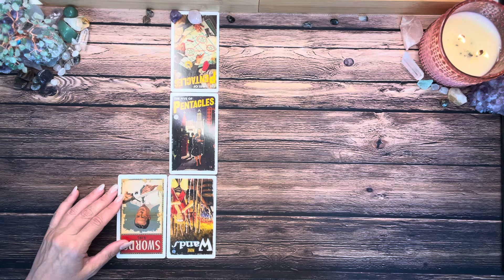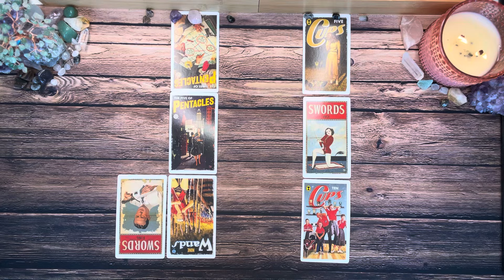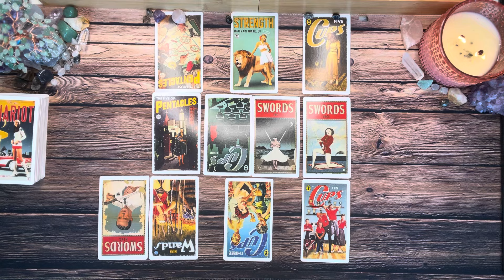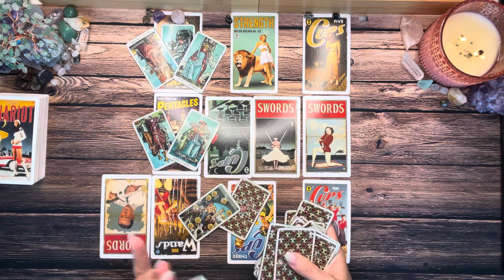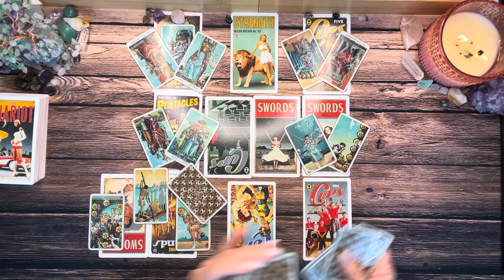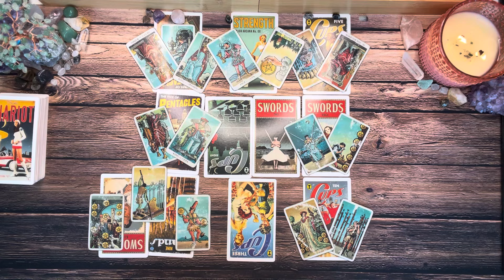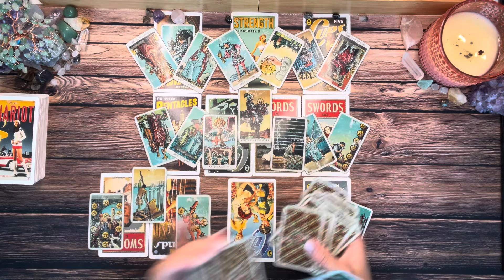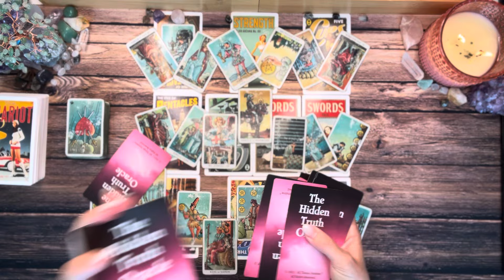Leo 💘 Reluctantly Moving Forward From Someone Who Is Refusing To Change 💘 May 2024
In this tarot reading for Leo in May 2024, we explore love and moving forward from someone who is refusing to change. Find out what the cards have in store for you this month! 💘🔮

Thanks for checking out your Weekly Leo Tarot Reading for May 2024. This is a general reading and may not resonate with everyone. Take what resonates with you and leave the rest for someone else. Thanks for stopping in and enjoy your Leo Tarot Reading!